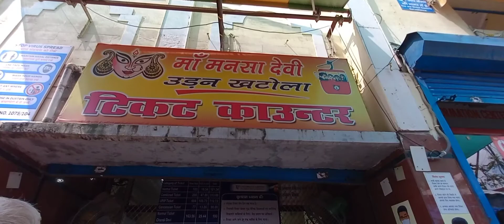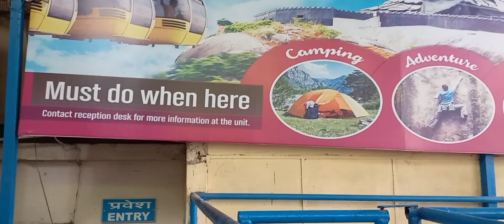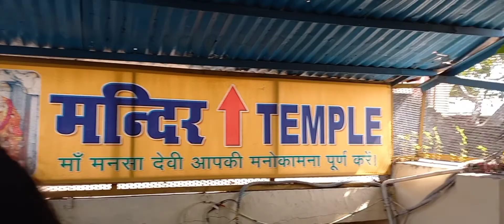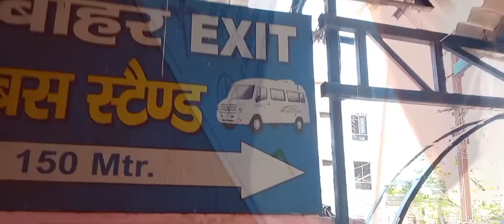Ropeway journey to Mansa Devi Temple Haridwar